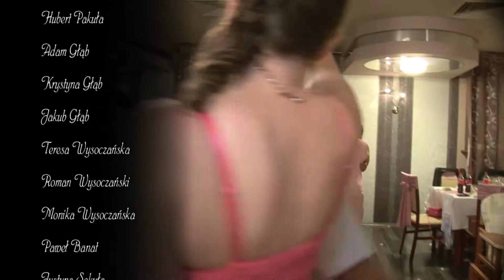outtro - Wideofilmowanie Rzeszów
Fragment reportażu weselnego.